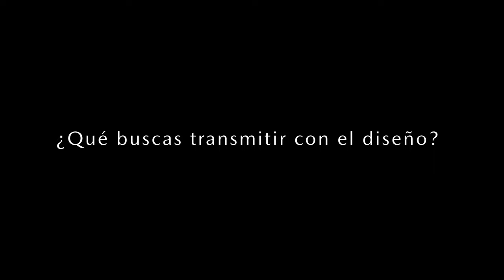La familia Mazda crece ¡Bienvenido Cristián Preece! - Mazda CX-60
Estamos felices de presentarles a Cristian Precce, un apasionado Diseñador que dirige su propio estudio, con más de 10 de años de trayectoria y, ahora ¡Nuestro nuevo embajador! Él, comparte con Mazda los mismo valores con los que nuestros maestros TAKUMI se inspiran para crear cada vehículo.

Con su talento, estamos seguros de que conducirá el espíritu Mazda hacia nuevas experiencias a bordo de su MazdaCX60.